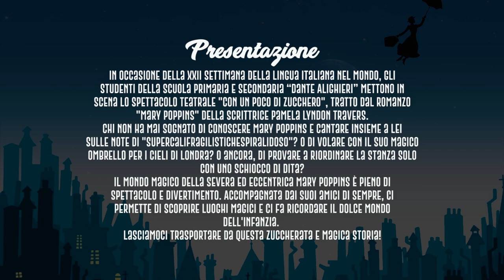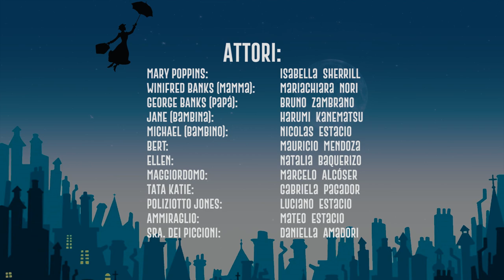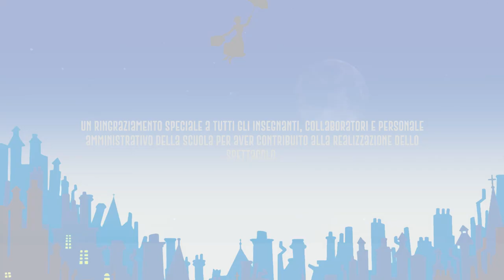Presentazione Teatrale: "Con un poco di zucchero"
Los estudiantes del Colegio Dante Alighieri  presentan la obra teatral en idioma italiano "Con un poco di zucchero" en el marco de las actividades de la Settimana della Lingua Italiana del año 2022.